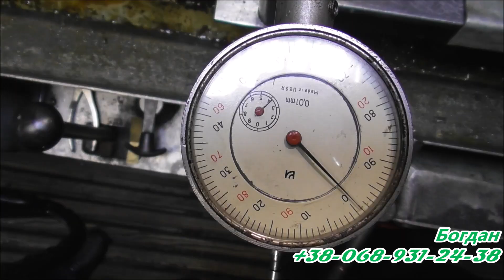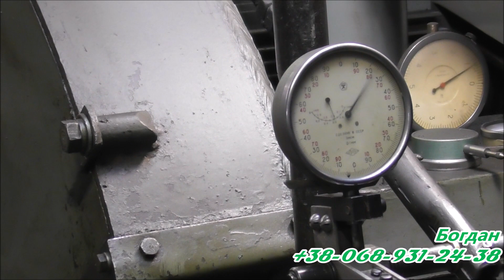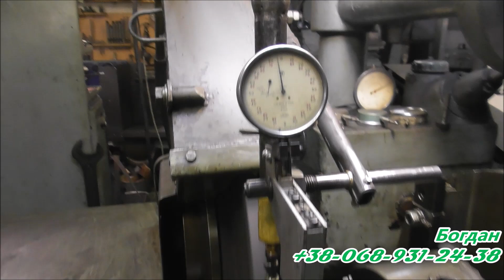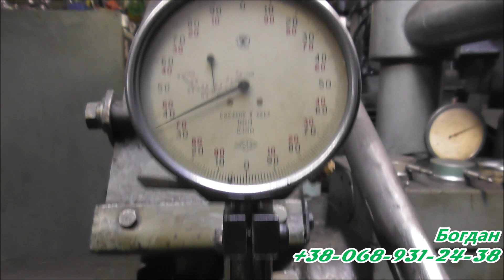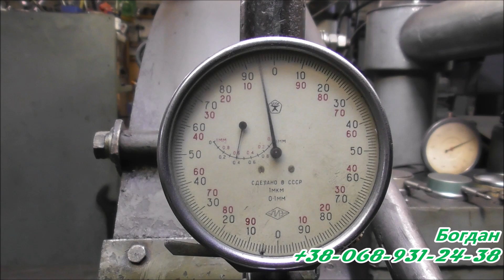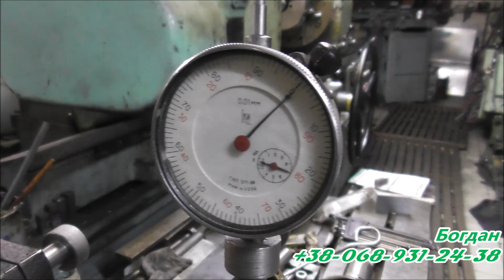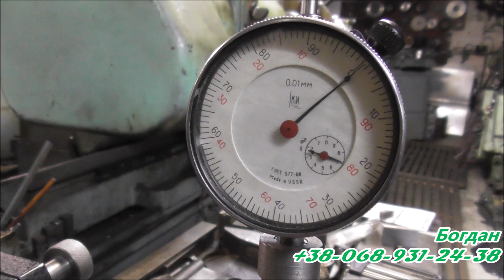Шлифовка Коленвала B.S.Motorservice.м.Вінниця Україна